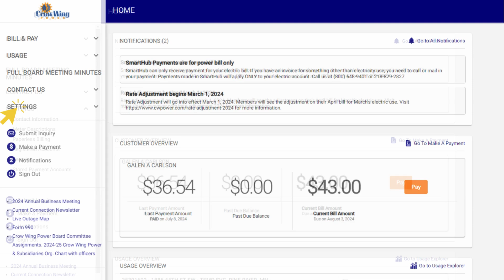Switch to Simplicity. Go Paperless.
How to go paperless from your SmartHub Account on your desktop.